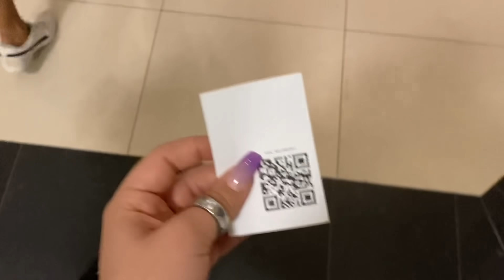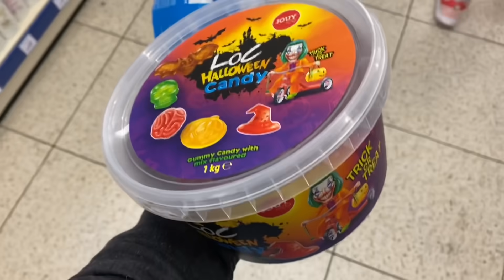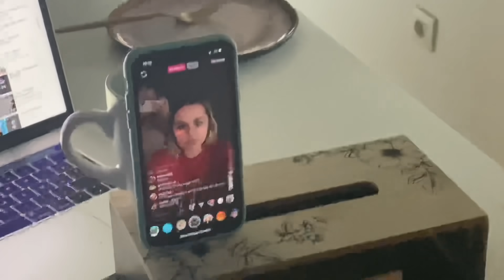Notre rentrée scolaire CATASTROPHIQUE ! ... 😥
Bien le bonjour toi 🙊
Rendez-vous chaque dimanche & vendredi 11h.

Des bisous sur vos joues 😚
137k. Merci 🙏